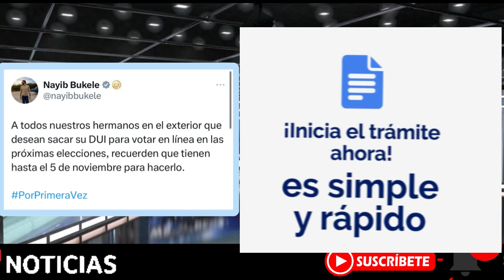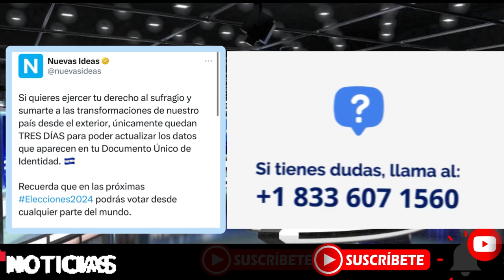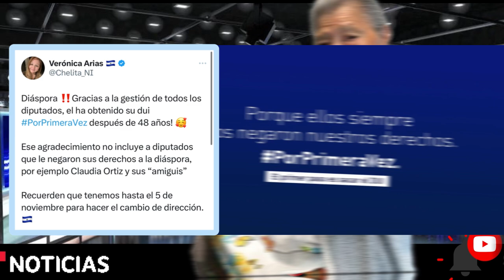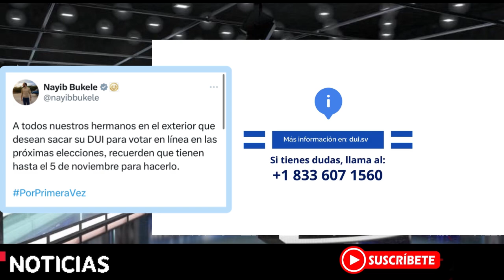Abuelita de 100 años Sale de emergencia a ayudar a Bukele